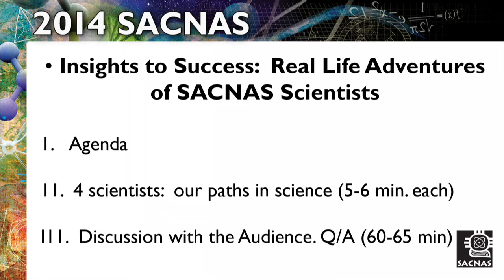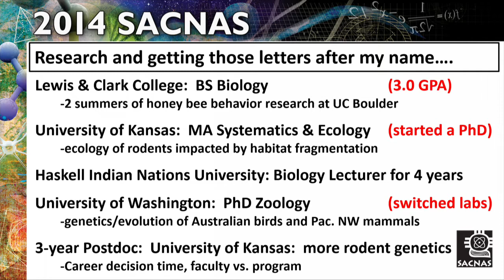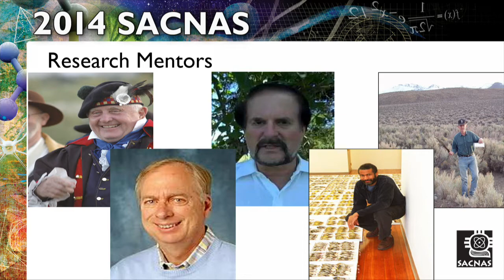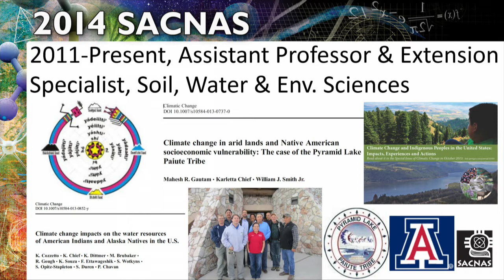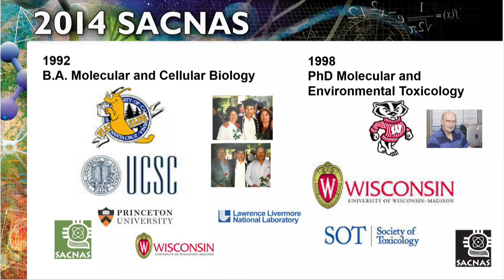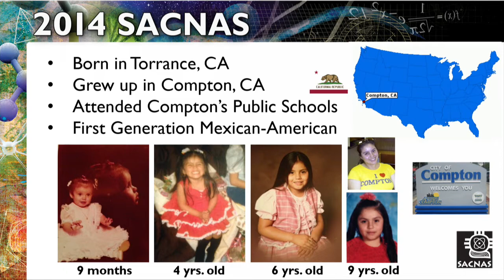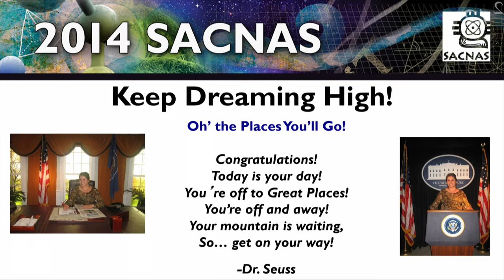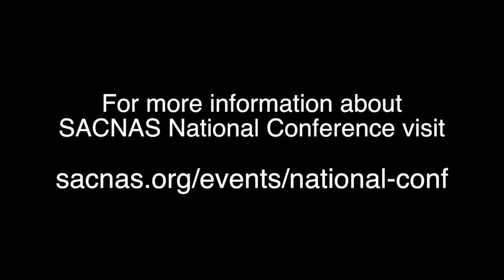2014 SACNAS - Insights to Success: Real-Life Adventures of SACNAS Scientists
2014 SACNAS National Conference - Insights to Success: Real-Life Adventures of SACNAS Scientists

NOTE: We are aware of and apologize for the occasional audio dropouts in this video. We considered editing these dropouts from the video, but decided we would lose even more valuable information in so doing. Thank you.